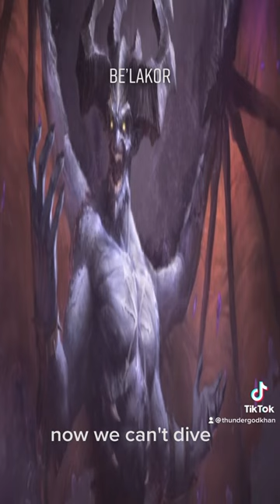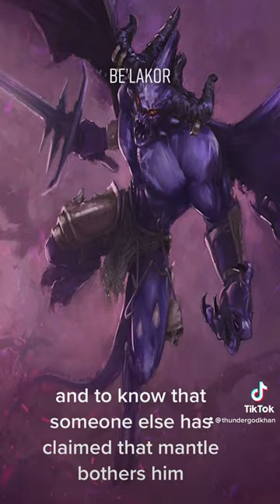Be’lakor, The First Daemon Prince | Warhammer Age of Sigmar Lore Overview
The Dark Prince, The Shadow Master. Be`lakor!